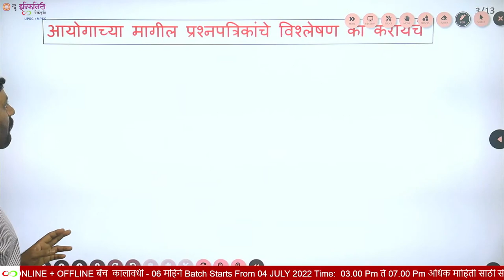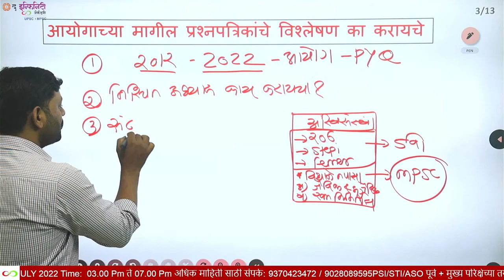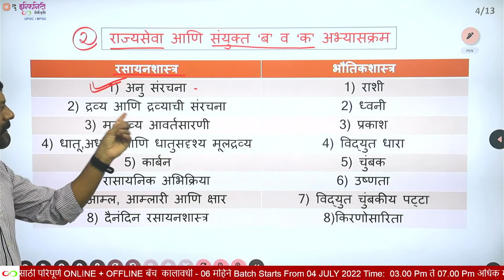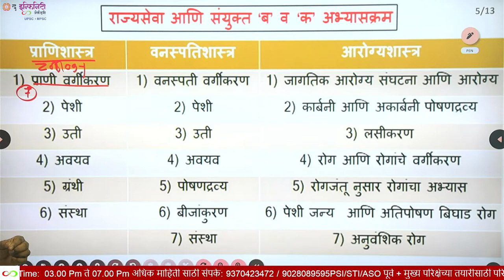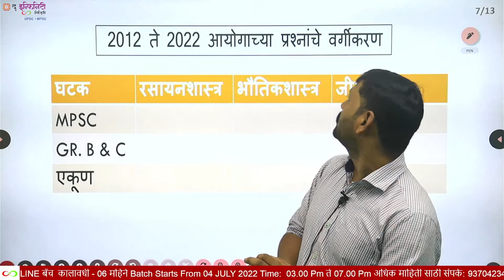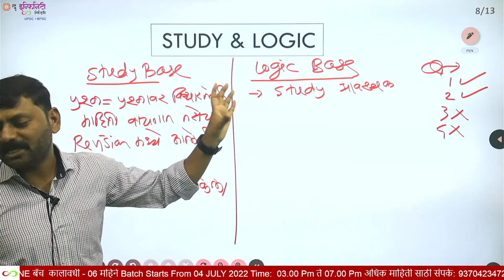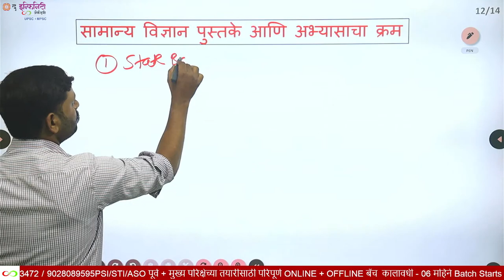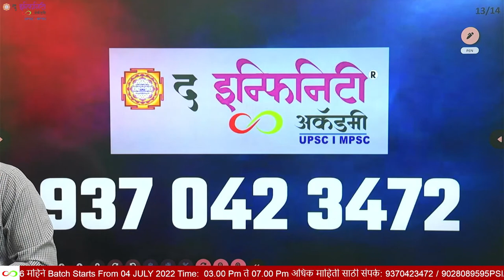mpsc combine | psi sti aso sub registrar Science | mpsc gat B | Combine सामान्य विज्ञान महत्वाचे घटक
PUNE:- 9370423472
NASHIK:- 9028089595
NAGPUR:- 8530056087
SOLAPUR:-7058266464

🎯PSI/STI/ASO पूर्व + मुख्य परिक्षेच्या तयारीसाठी
परिपूर्ण ONLINE + OFFLINE बॅच

🗓 Batch Starts From 04 JULY 2022
⏰ Time:  03.00 Pm ते 07.00 Pm

✅. बॅचची वैशिष्ट्ये :

✔️ COMBINE GROUP B-  पूर्व + मुख्य परीक्षेसाठी उपयुक्त
✔️  निकालाची उज्वल परंपरा असणारी महाराष्ट्रातील सर्वोत्कृष्ट फॅकल्टी टीम
✔️ सोमवार ते शनिवार दररोज 4 तास अध्यापन.
✔️ एका विषयासाठी स्वतंत्र व तज्ज्ञ आणि अनुभवी मार्गदर्शक.
✔️. पूर्व + मुख्य परीक्षानुसार सर्वसमावेशक सराव परीक्षा.
✔️ अनुभवी प्रशासकीय अधिकाऱ्यांचे विशेष मार्गदर्शन आणि मुक्त संवाद वर्ग.

📍.स्थळ: द इन्फिनिटी अकॅडमी, मानकर वाडा, पत्रा मारुती चौक, नारायण पेठ , पुणे ३०.

✅  पत्ता: द इन्फिनिटी अॅकॅडेमी, उपाध्ये क्लास बिल्डिंग, वकीलवाडी रोड, अशोक स्तंभ, नाशिक